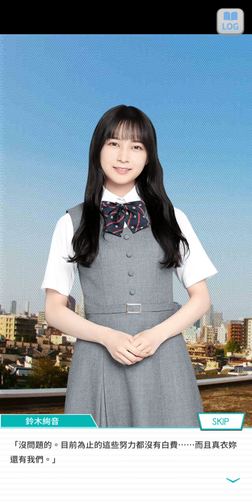99~220105乃木恋活動故事~12 男生止步除了你之外 --新内 眞衣--《女孩們的鼓勵》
乃木恋活動故事 男生止步除了你之外 從祕密的特等席獻上愛的聲援(全)